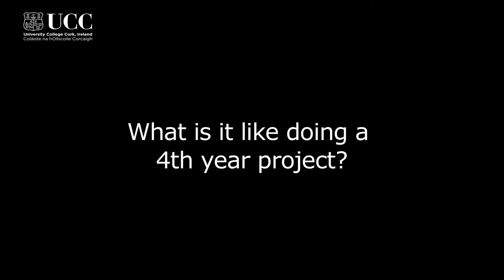Physiology at University College Cork - Michael Corcoran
4th year Physiology student. I am looking at the effect of drinking green tea on fat metabolism during exercise in humans.